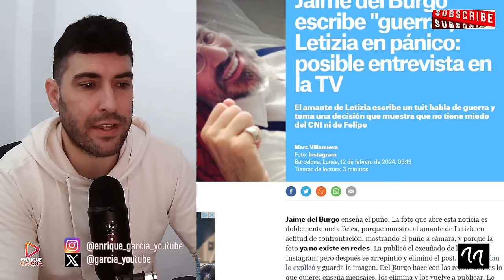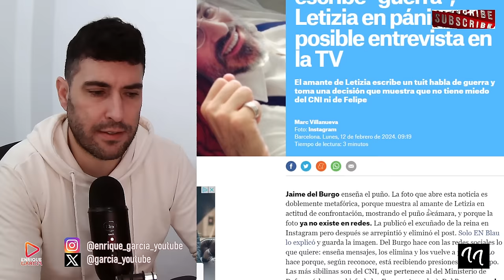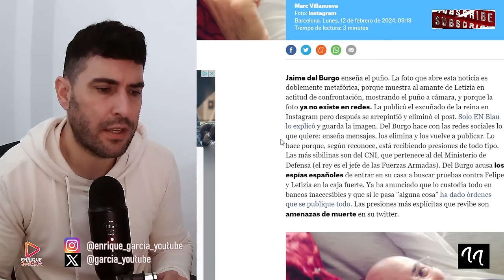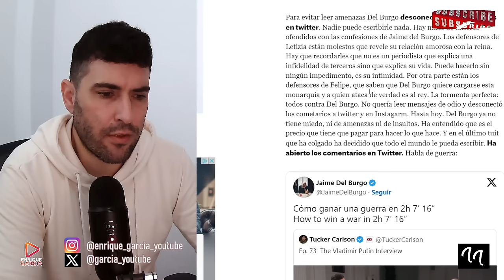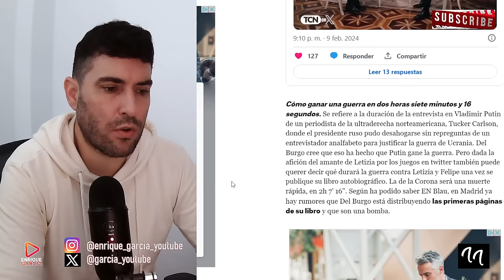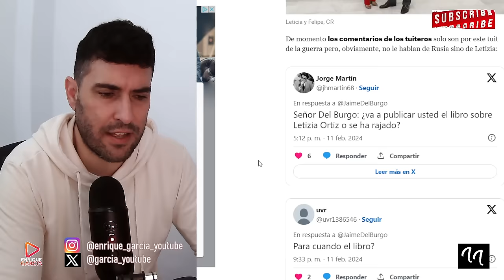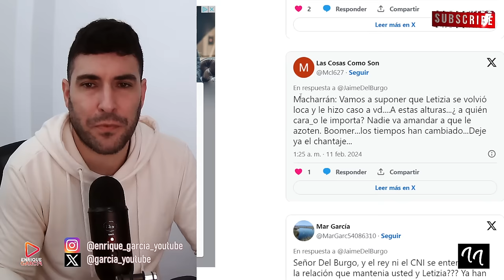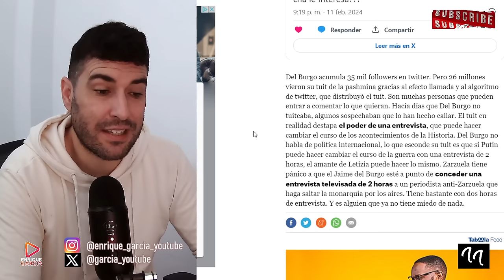FICHAJE BOMBA DE JAIME DEL BURGO POR TV, PODRÍA SER CON JORDI ÉVOLE Y SERÍA CONTRA LA REINA LETIZIA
X @garcia_youtube
SI QUIERES SER INFLUENCER